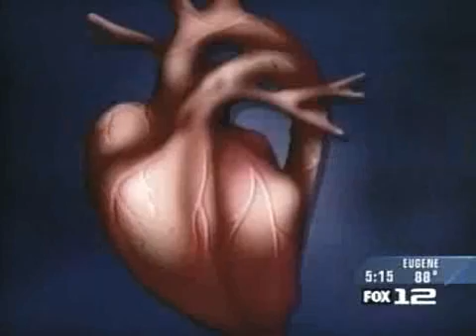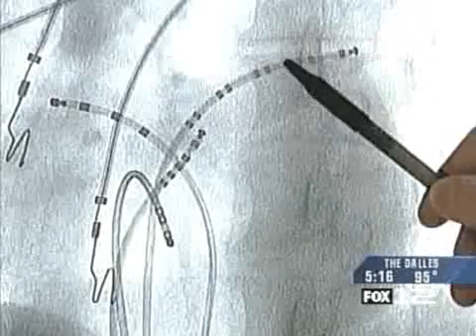Ablation Therapy for Irregular Heartbeat @ Southwest Washington Medical Center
Ablation therapy at Southwest Washington Medical Center "cures" certain types of irregular heartbeats or arrhythmias.